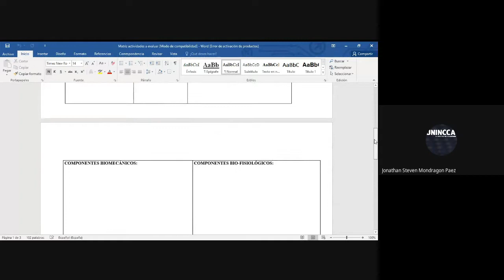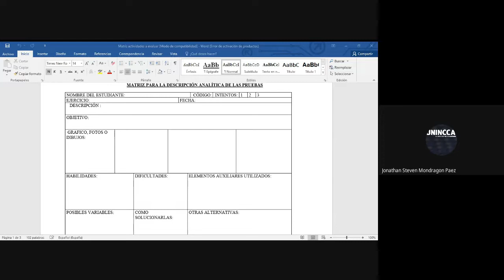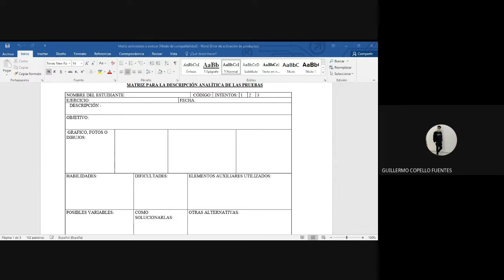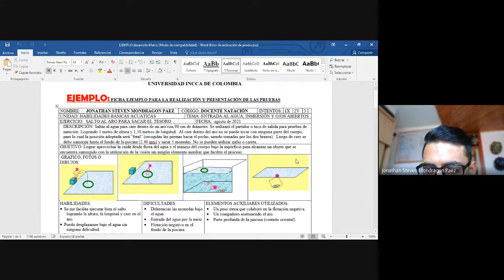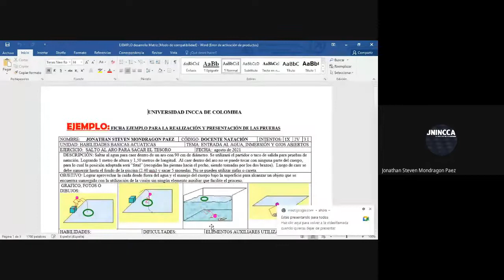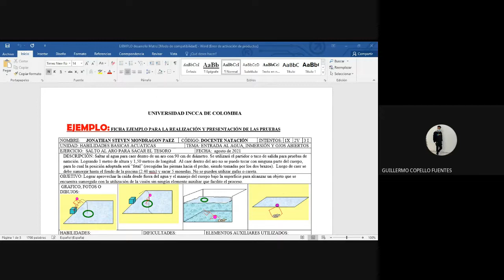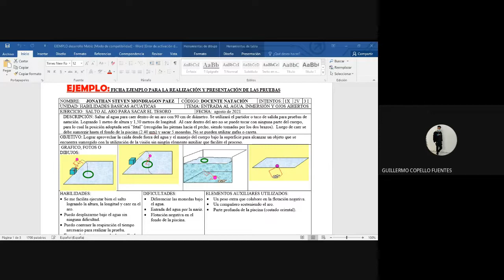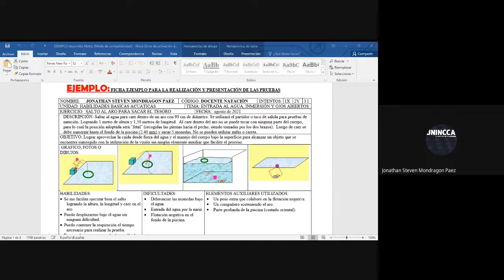Deportes Acuáticos - Practica de Actividades, deportes acuáticos, tendencias y actualidad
Natación  2021-2